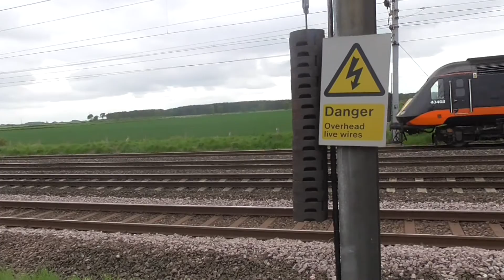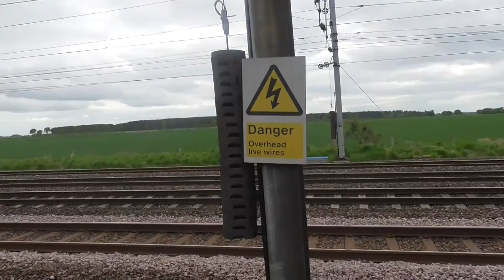Two Days at York Part 3: Trains and Tones at The Sidings Hotel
In the final part we see the sidings hotel which is a fantastic location for filming as the ECML runs right past the balcony of the restaurant its brilliant I hope you enjoy.